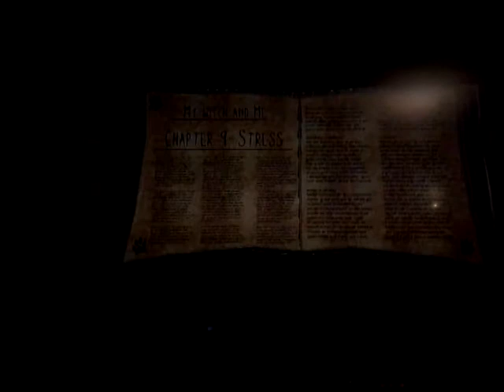Little Katze die Hexe.